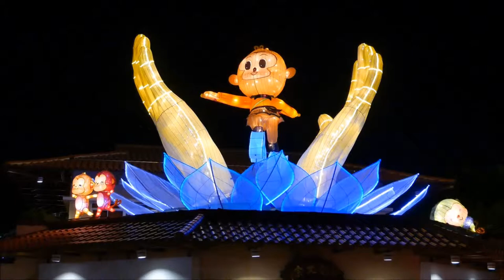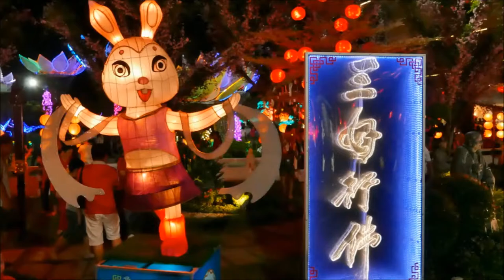2016 CNY 佛光山东禅寺灯会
2016 CNY 佛光山东禅寺灯会